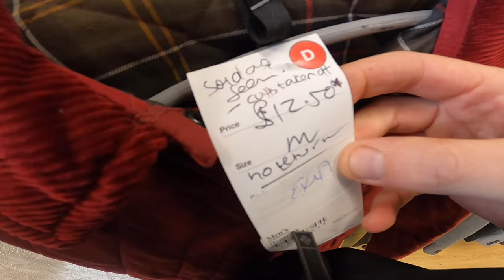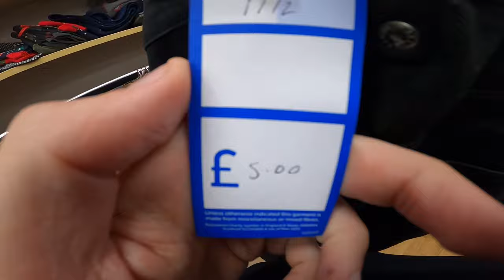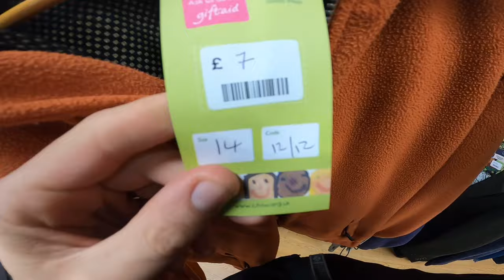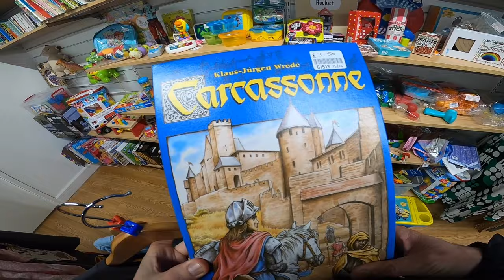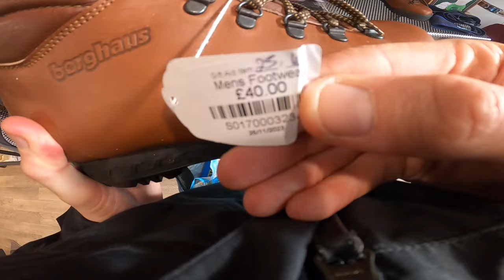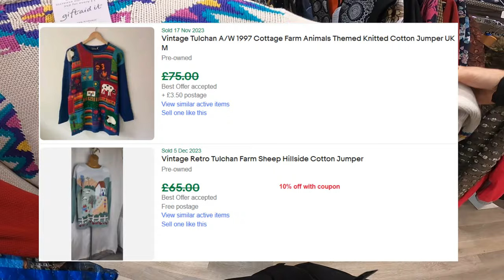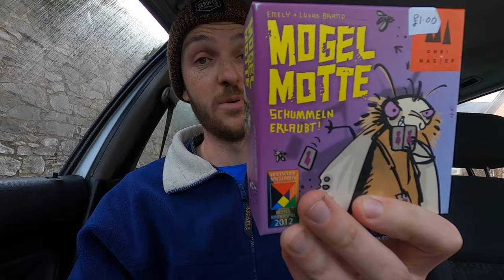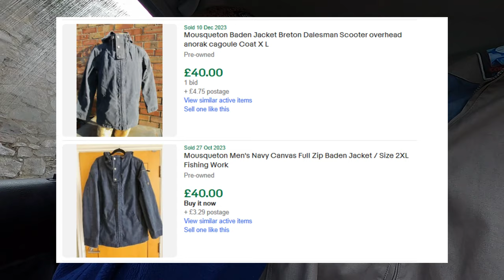Seaside Sourcing around my old Stomping Ground. Part-Time UK eBay Reseller.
Kickstarting the new year with a sourcing trip from the end of last year, this time I'm back in the coastal town of Exmouth where I previously lived for a few years. It's a bit bleak during the winter so let's avoid the seafront and focus on the many charity shops here. Here's hoping I can find some decent bits, to either keep or resell on eBay.

My name is Chris and I am a part-time eBay reseller, automotive enthusiast, fitness fan and general eclectic. This is my channel, dedicated to showcasing my reselling journey, including tips and tricks about what to look out for and honest mistakes along the way!